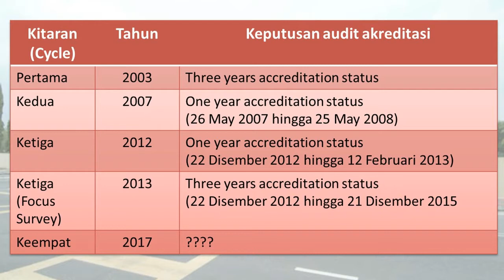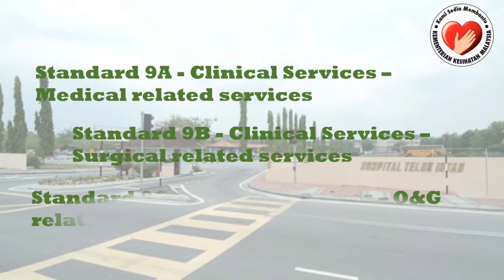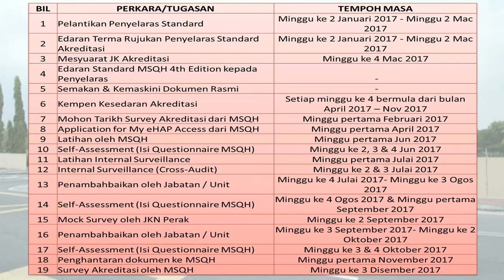AKREDITASI HTI 2017